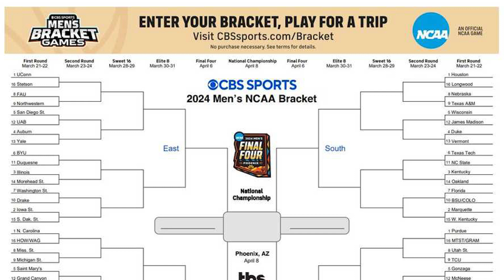MARCH MADNESS 2024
Victoria and Ellie discuss the NCAA's March Madness and its long history as well as getting insight from a few different teachers and coaches at school.